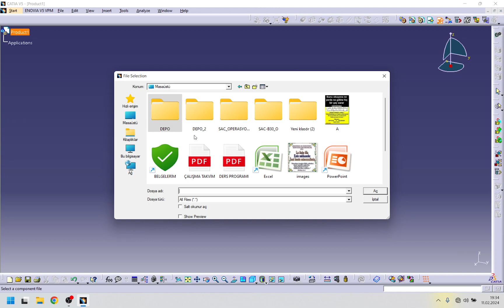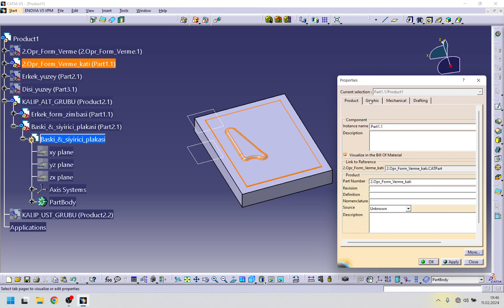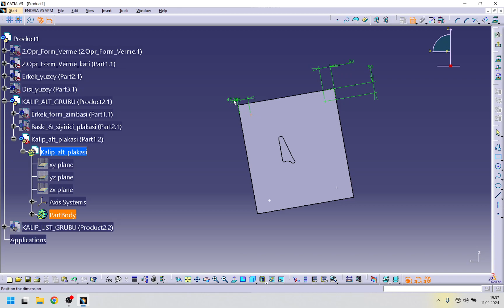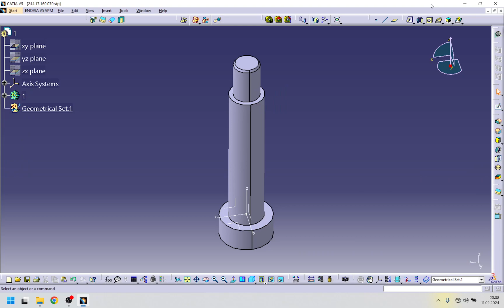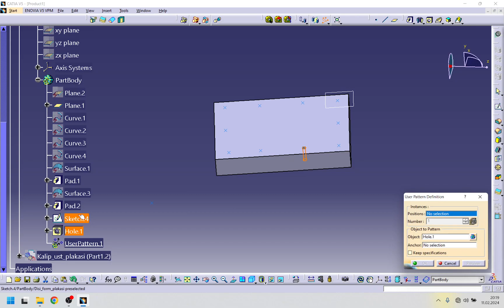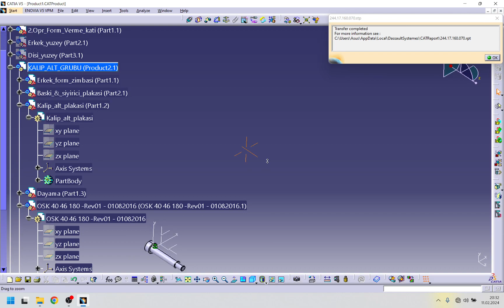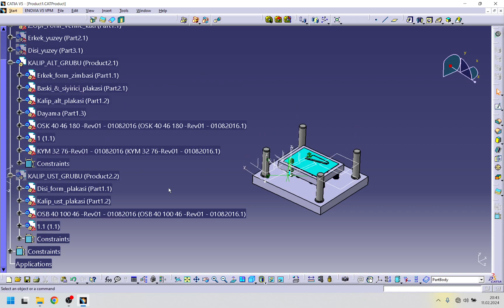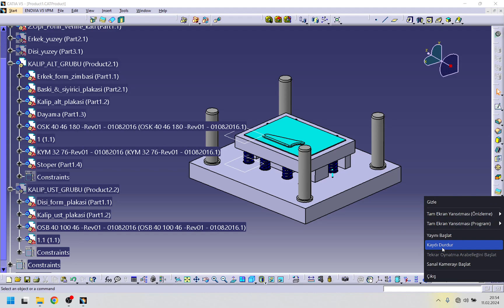Form Verme ve Sıvama opr_2_operasyon